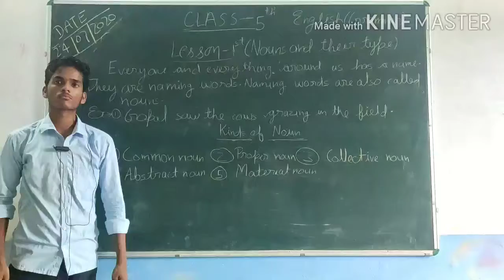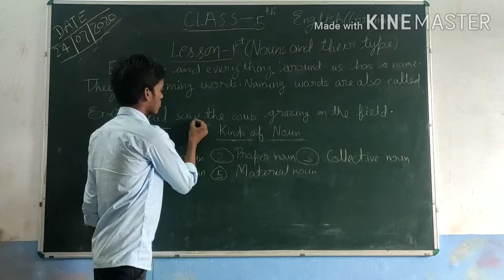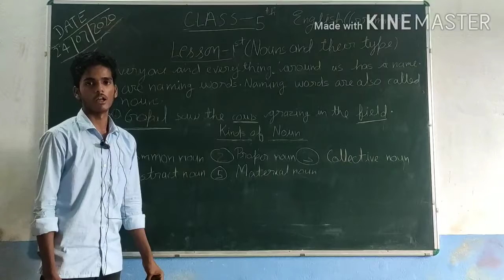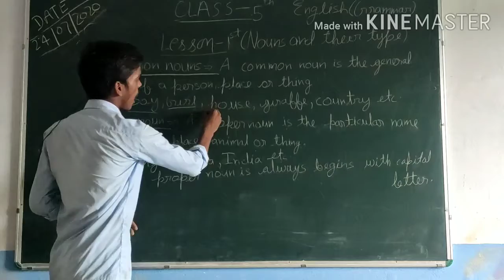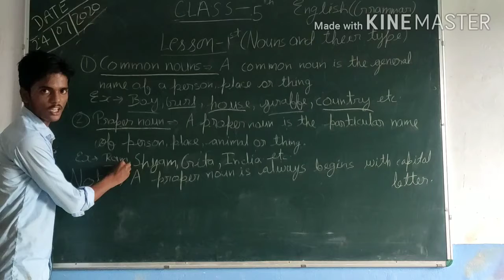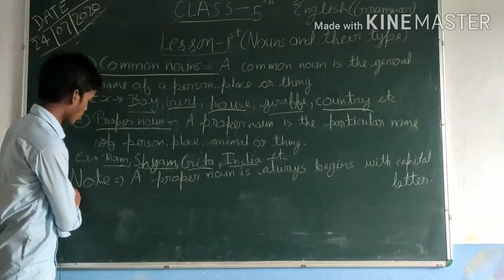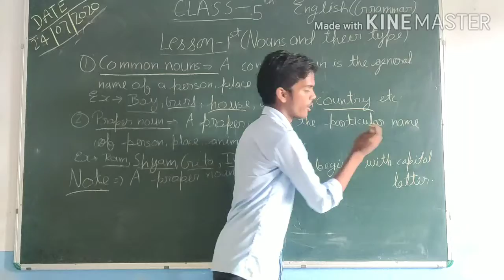English Grammar Nouns Class 5th Lesson 1st by Amit Sir